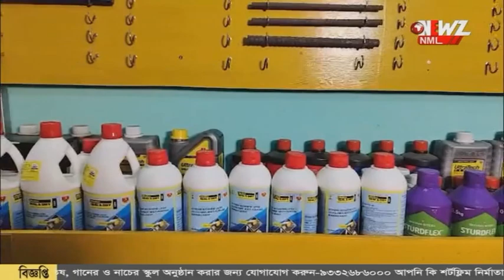রাখি পরানো হল গজরাজ কে।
রাখি পরানো হল গজরাজ কে। ঝাড়গ্রামে হাতি হত্যার প্রতিবাদ জানিয়ে হস্তিকুল কে রক্ষার শপথ।